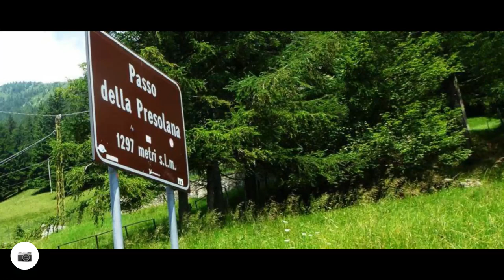Passo Presolana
Passo Presolana auf relive.cc